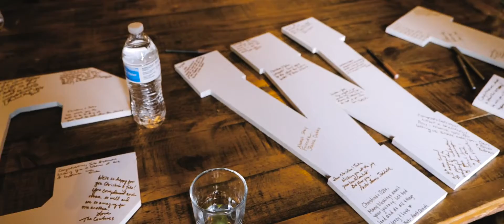Wedding Video | Christine + Jacob | Larkspur, Colorado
Wedding Venue: Spruce Mountain Ranch, Larkspur, Colorado
Wedding Planning: Grace and Gather Events
Wedding Photography: Kristen Pierson